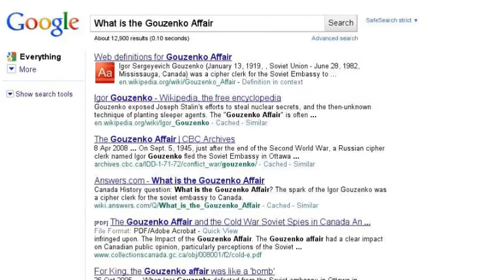Espionage in Canada